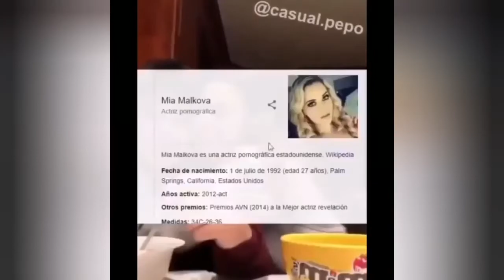FUNNY VIDEOS COMPILATION PART 1